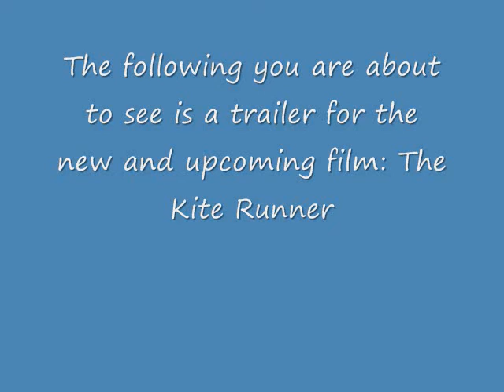the kite runner movie trailer